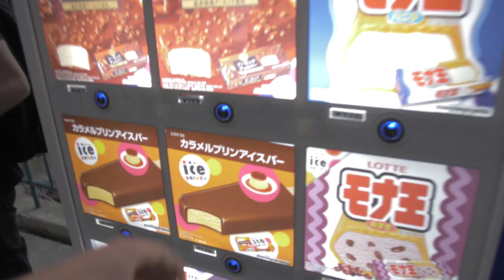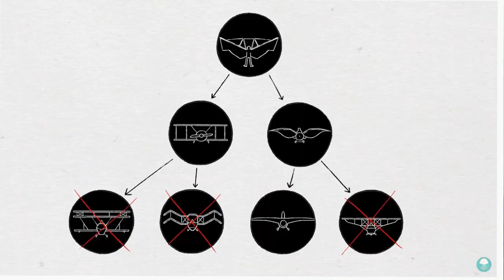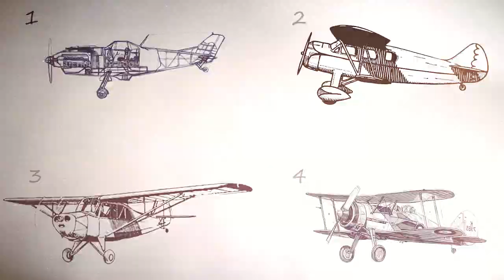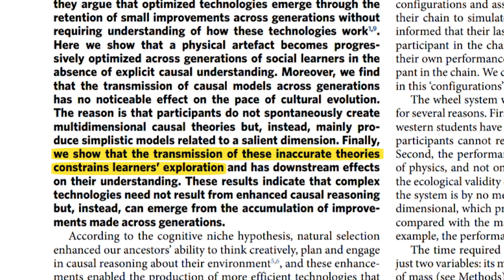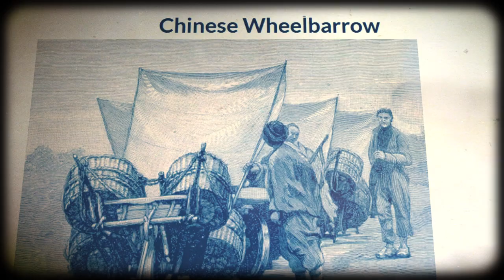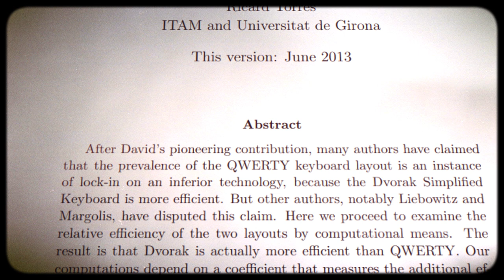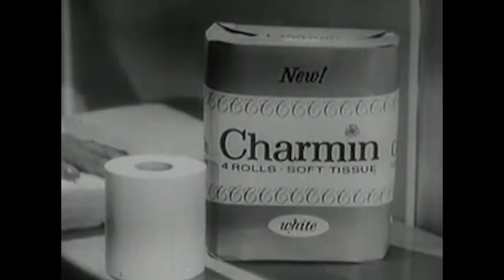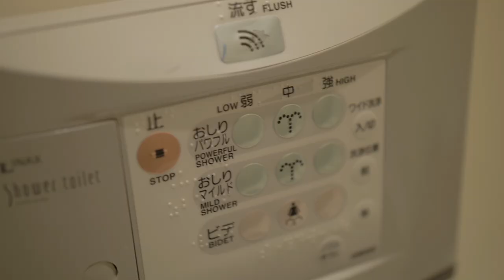Pourquoi le PQ est sous-optimal (et comment le réinventer) - DBY #61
Les toilettes japonaises, les brouettes chinoises et les claviers racontent plein de choses sur notre façon de créer des inventions incroyables pour les abandonner ensuite.